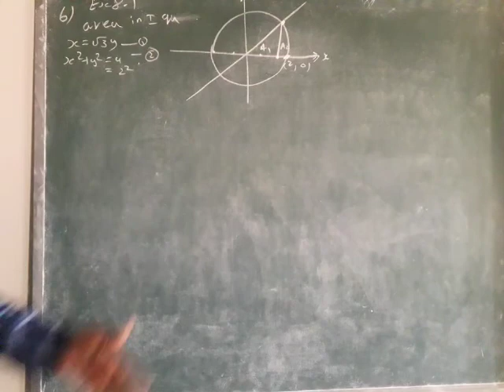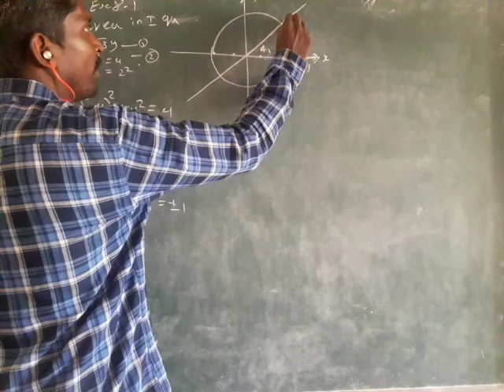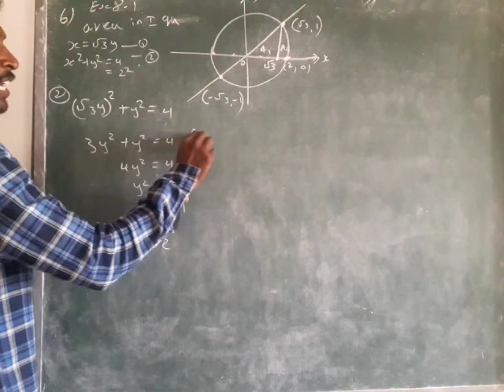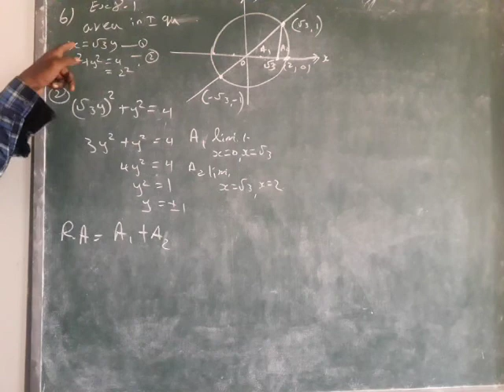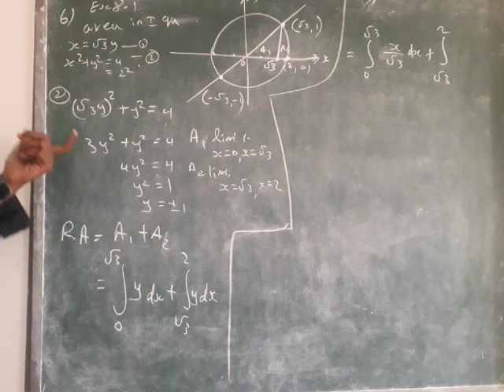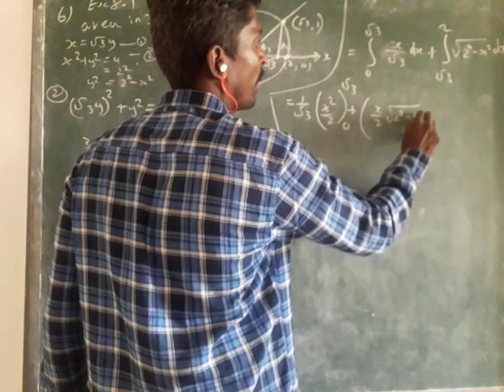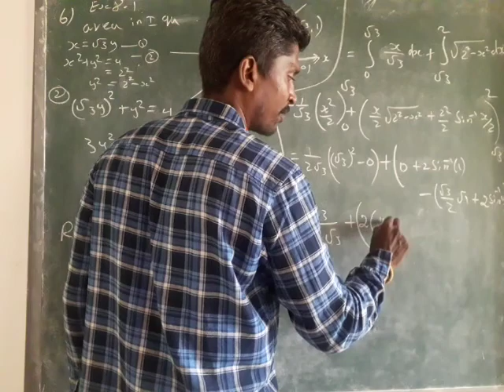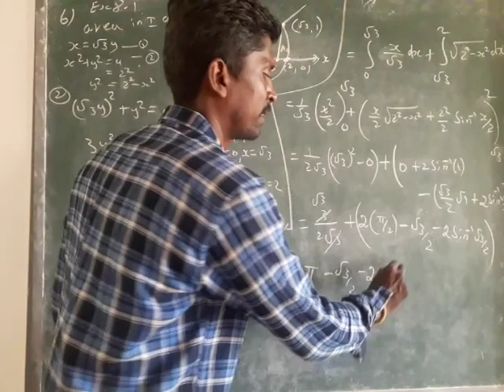12|NCERT|EXE:8.1-6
integral caculas application